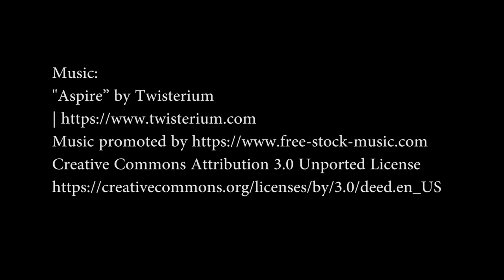The Amazing Aptera: Super-Efficient Electric Car: Interior Views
The main idea behind the vehicle is efficiency. It claims a range of up to 1,000 miles and achieves that by making the vehicle extremely lightweight, with three wheels and a drag coefficient (Cd) of only 0.13.

With that kind of efficiency, it can achieve 250 miles of range on a fairly small battery pack, resulting in a vehicle starting at just $25,900.

Buyers can also configure the Aptera with a battery pack that extends the range to 400 miles for $29,800, 600 miles for $34,600, and 1,000 miles for $44,900.

Aptera also offers the choice of a 100 kW front-wheel-drive system or 150 kw all-wheel-drive powertrain.

The interior of the Aptera is minimalist and reminiscent of Tesla’s Model 3 and Model Y. It even has a similar display and user interface.

Another interesting feature of the vehicle is that it is partly solar powered.

We have seen several electric cars try to embed solar cells in its body to power the vehicle, but the impact of solar power is always limited.

Since the Aptera is extremely efficient, the solar power that it will generate can actually make a difference.

The company offers the option to embed solar cells on the roof, hood, and back of the vehicle:

Lasting Solar Power
The Aptera is the first Never Charge electric vehicle. Its solar system can produce more power per year than most drivers will ever need for the road.

Drawing less than 100Wh per mile for everyday driving, Aptera can go five times farther than other electric vehicles with the same-sized solar system.

Overall Length: 172 in.
Overall Width: 88.0 in.
Overall Height: 57 in.

Concept Car
konceptbil
Konzeptauto
carro-conceito
コンセプトカー
Auto concepto
概念車
अवधारणा कार
konsept araba

Amazing Car
coche asombroso
voiture incroyable
carro incrível
素晴らしい車
很棒的車
fantastisk bil
tolles Auto
अद्भुत कार
harika araba

Electric car
coche eléctrico
carro elétrico
macchina elettrica
Voiture électrique
elbil
Elektroauto
電気自動車
電子車
इलेक्ट्रिक कार
elektrikli araba

Classic Car
carro clássico
voiture classique
क्लासिक कार
クラシックカー
老爺車
Coche clásico
klassisk bil
klassisches Auto
klasik araba